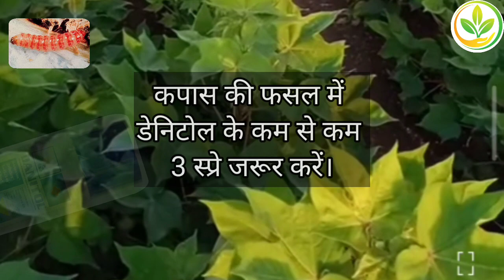Sumitomo Danitol Fenpropathrin 10% l cotton Insecticide l top insecticide l cotton bollworm control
Danitol provides excellent and long-lasting control over Pink bollworm, Spotted bollworm, American bollworm, Leaf folders and Yellow stem borers to name a few controlled pests.

syngenta new insecticide